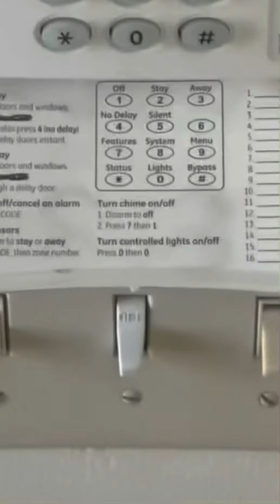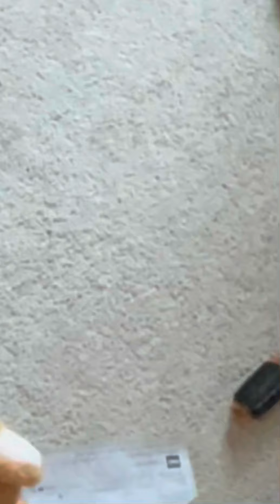happy First birthday To My Second Baby Coustin Waylon.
So Today My Uncle Joey My Aunt Molly And I Went Up To Nicholasville Kentucky To See My Baby Cousin’s Including My First Coustin Colby And His Fiancé Laura. They Have Six Kids. Second Coustin Denton Who Is Six Years Old. Second Coustin Bailey And Paisley Who Five Years Old And Second Coustin Baby Colby Junior Who His Two Year Old. Second Coustin Baby Waylon Who Is One Year Old And Second Coustin Baby Mason Who His Two Months Old. There Not My Blooded Cousins. There Only My Coustin My My Uncle Joey Who Is Married To My Aunt Molly. Anyway And Yes I’m Sorry About The Video I Must Have Zoomed In A Little Bit Mad Must Have Forgot About It. There Are Some Parts In This Video Of Me Doing Other Stuff To. Like Getting Ready For The Day. Also Taking My Dogs To Get Groomed And Me Getting A Haircut And Shave. Also Going To My Grandmas House For A Minute. Plus Driving Out To My Old Farm House Out In The Country And Then Back At Home Getting Ready To Go To My Cousins House. Fun Day For Me Please Enjoy This Video Again Sorry For The Video That I Zoomed In A Little Bit. And Sorry That I Haven’t Had Time To Upload Yet This Was Actually Saturday Anyway Let The Fun Began.This Is Gonna Be Very Fun And Nice Sorry Again For Not Being Normally That I Zoomed In And I Know That Is Zoomed In A Little Bit.

16:52